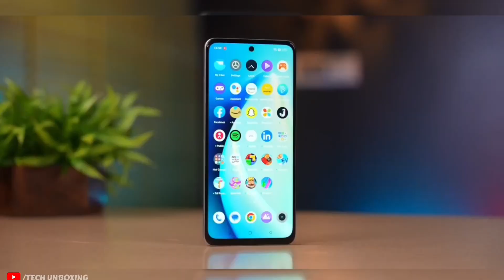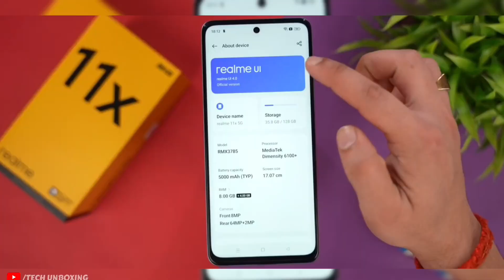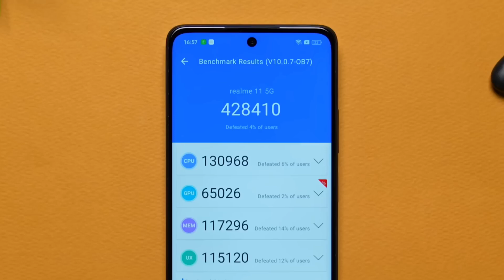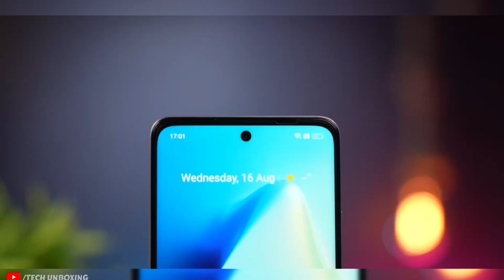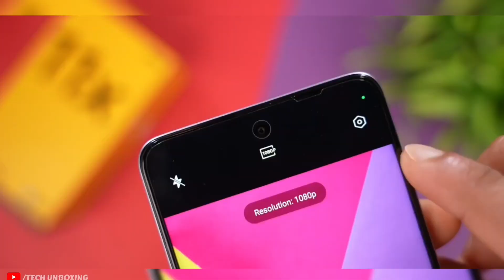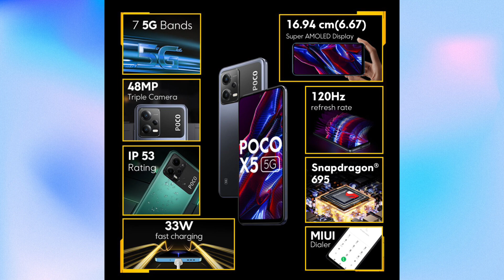This REALME Phone Has Still 2 Problems *Realme 11X 5G* | Best Smartphone Under 15K ?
Hello!
I am Vishal & in this Video I Explained Each and every feature of Realme 11X 5G.

Video Credits:- Tech Unboxing

I hope you liked this the press Like 👍button if not then Press Dislike 👎.
for latest videos like it.